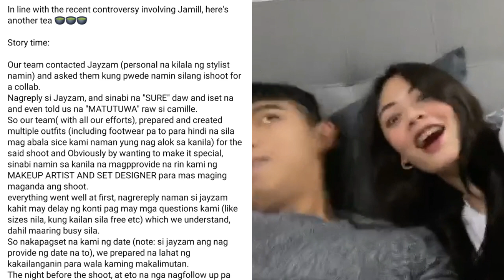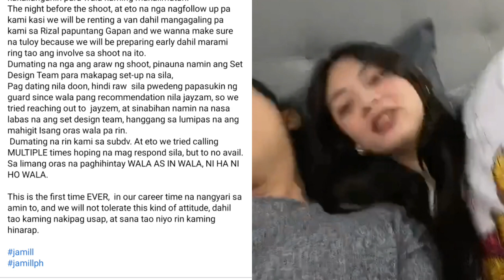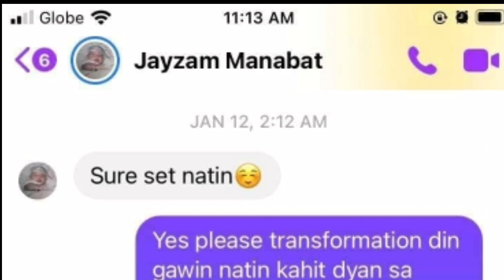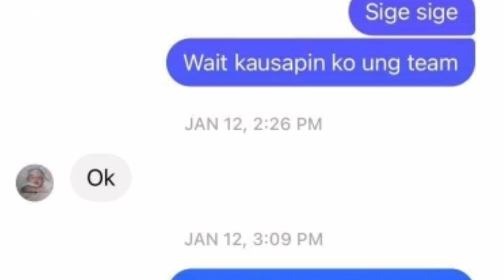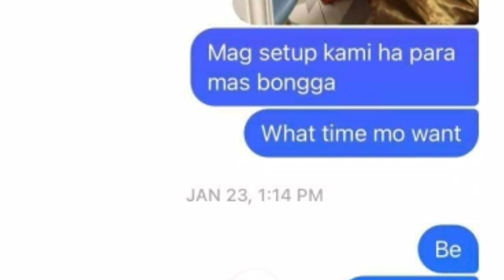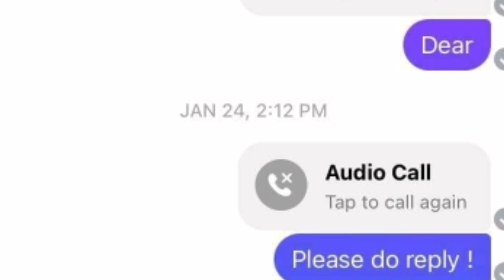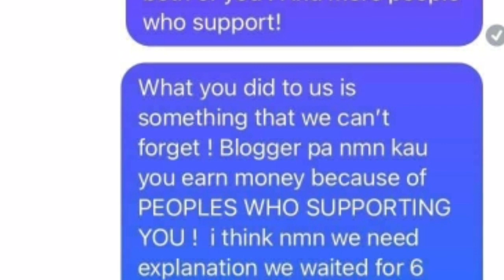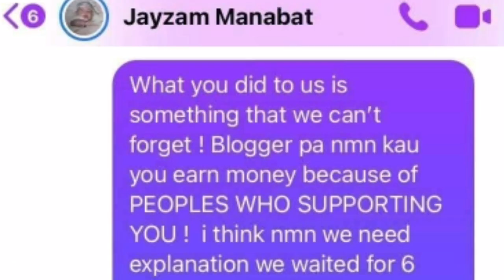Ganito pala MANGLOKO ng TAO ang JAMILL. (New Issue of PANGLOLOKO)